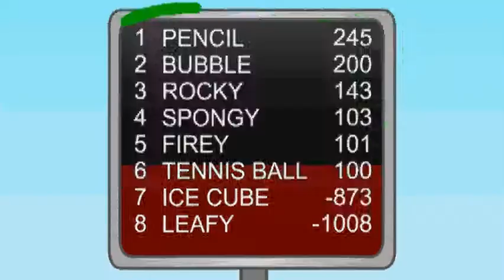BFDI 17 but announcer has eyebrows